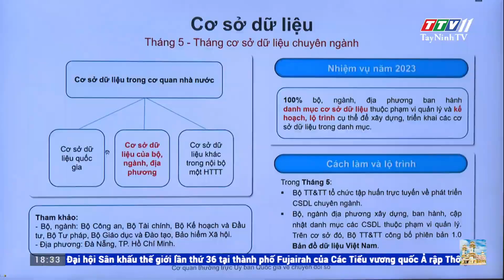Chuyển đổi số là xu hướng mang tính toàn cầu | TayNinhTV